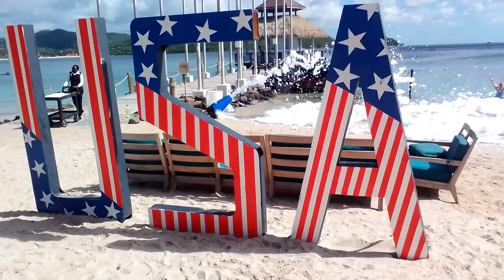George Washington -- sand Dollar -- Happy 4th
I NEVER work for Sandals Industry and I never applied. I work independently as a PRIVATE CONTRACTOR Sand-sculpture professional